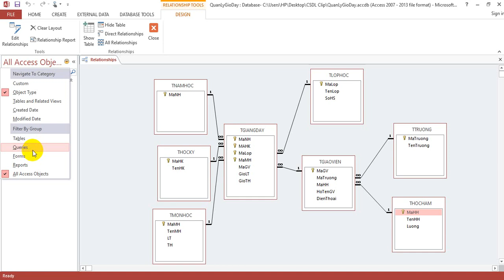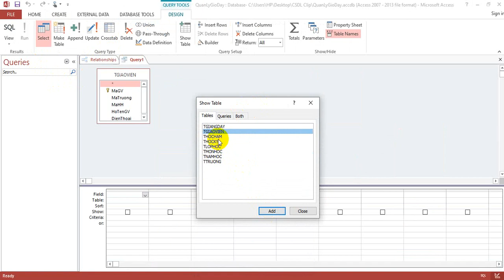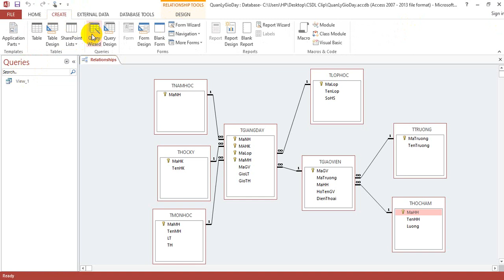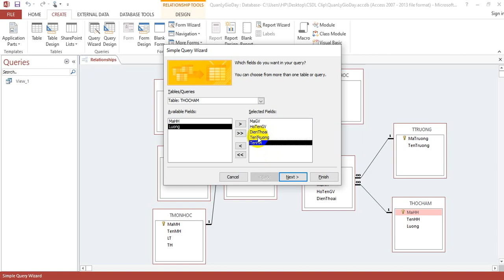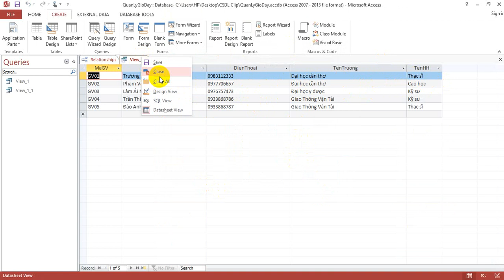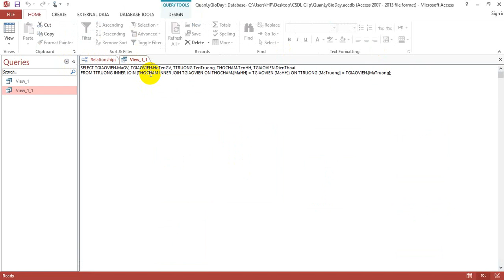Bài tập 2 - Cơ sở dữ liệu quản lý giờ dạy bằng Access - Phần 1 - Tạo truy vấn 1 (Queries 1)